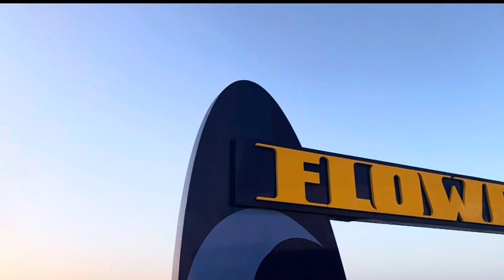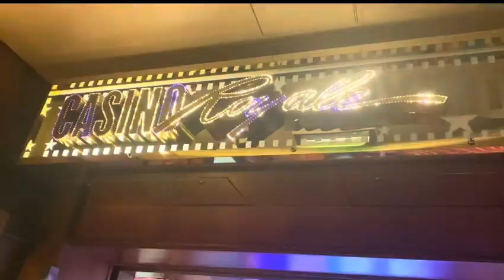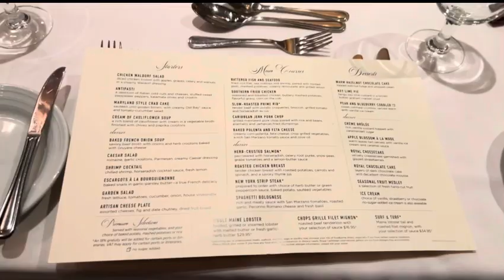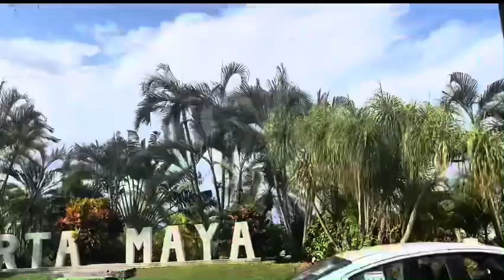Cruise Vlog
I basically gave up on editing😭
We bearly filmed for this but Hope you liked the video though😊
And don’t come for me for my music Choices I used what was available🤷‍♀️
We didn’t even Introduce ourselves 🤦‍♀️

Song credit
Paradise-: ikson
Happier than ever cover-: astn